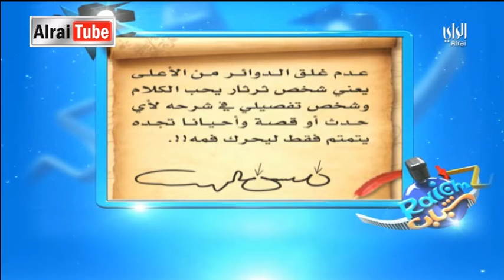رايكم شباب : 2015-08-06